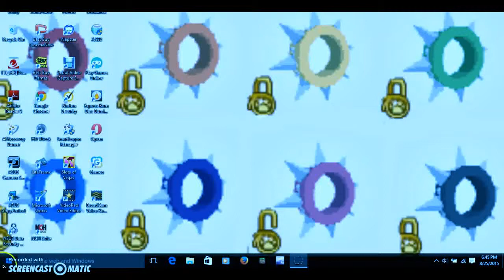same random video in color :O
idk what went on with the title u guys XD